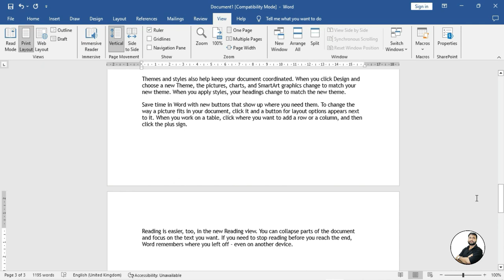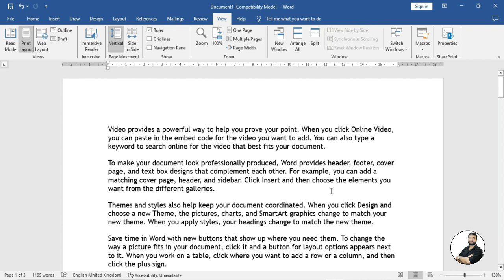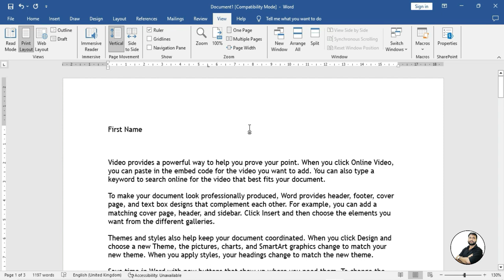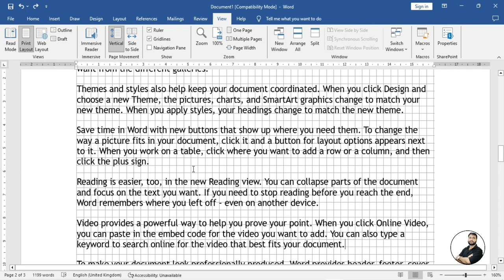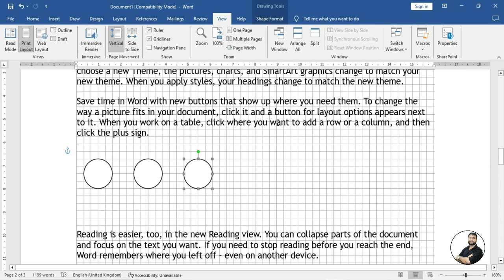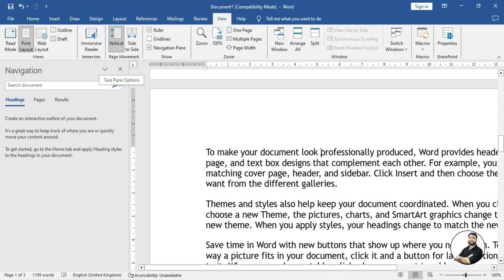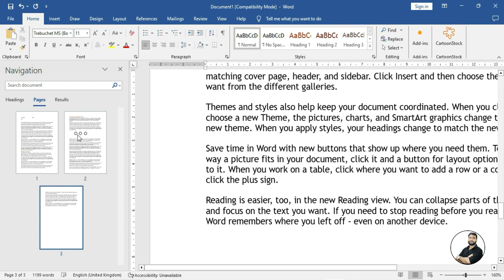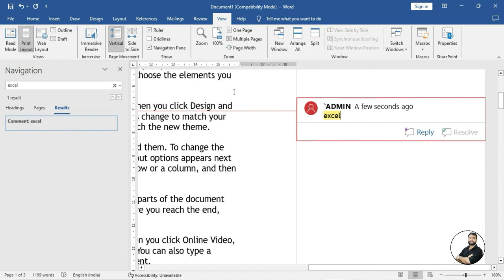How to use a ruler, gridlines & navigation pane in MS Word 2019/2016/2013/2010/2007 (Hindi)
In this easy Hindi tutorial of MS Word 2019/2016/2013/2010/2007 you will learn about how to set margins of a document by using ruler option, how to set image or any text properly by using gridlines, and how to use navigation pane to check that how many headings, subheadings, pages are there in a document or to search any word.

MS Word 2019/2016/2013/2010/2007 ki is asaan hindi tutorial me aap janege ki ruler option ka upyog karke document ke margin kaise set karen, gridlines option ka upyog karke image ya kisi bhi text ko sahi tarike se kaise set karen, aur navigation pane ka upyog karke yah kaise pata karen ki document me kitni headings, subheadings aur pages hain aur sath hi navigation pane ki sahayta se document me koi word kaise search karen.

MS Word 2019/2016/2013/2010/2007 की इस आसान हिंदी ट्यूटोरियल में आप जानेंगे कि ruler option का उपयोग करके document के मार्जिन कैसे सेट करें, gridlines option का उपयोग करके image या किसी भी text को सही तरीके से कैसे सेट करें, और navigation pane का उपयोग करके यह कैसे पता करें कि डॉक्यूमेंट में कितनी headings, subheadings और pages हैं और साथ ही navigation pane की सहायता से डॉक्यूमेंट में कोई वर्ड कैसे सर्च करें |